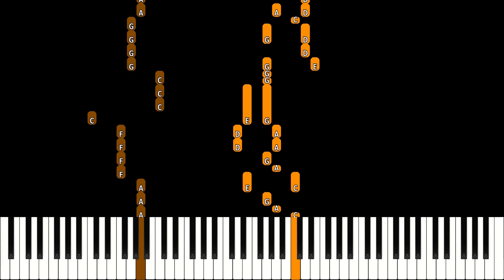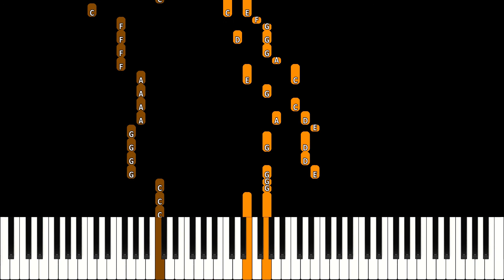Dermot Kennedy – Better Days | EASY & SLOW Piano Tutorial